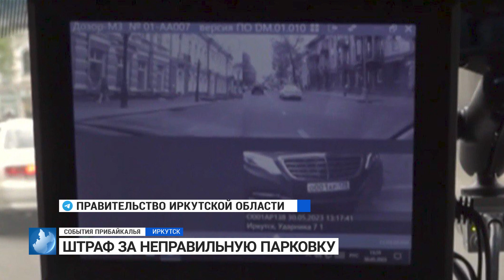События Прибайкалья от 01.06.2023 | Неправильная парковка | Выплаты медикам | Ремонт дорог